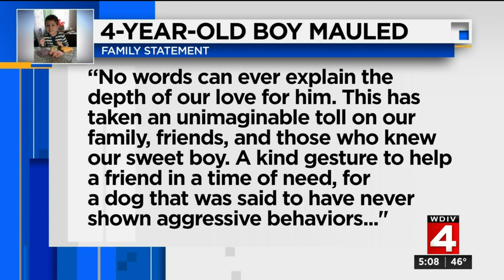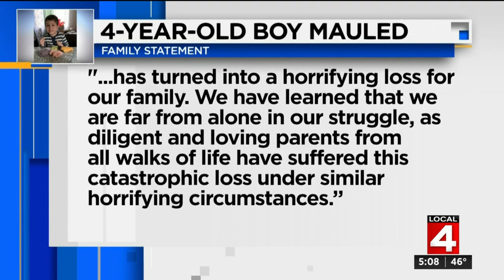Family speaks out after 4-year-old boy mauled, killed by dog